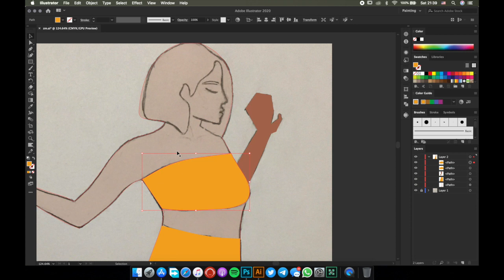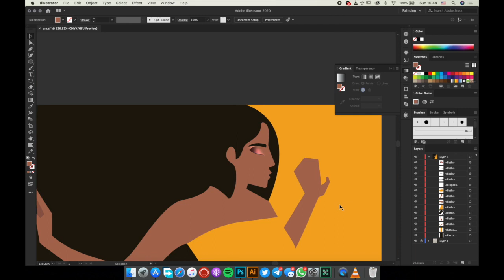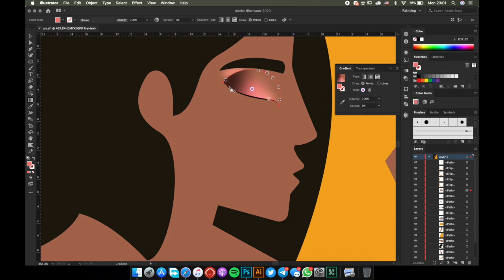Digital illustration in illustrator